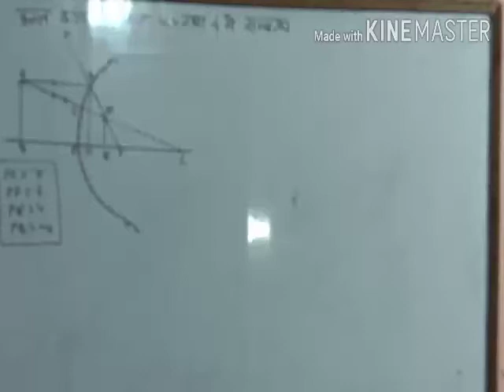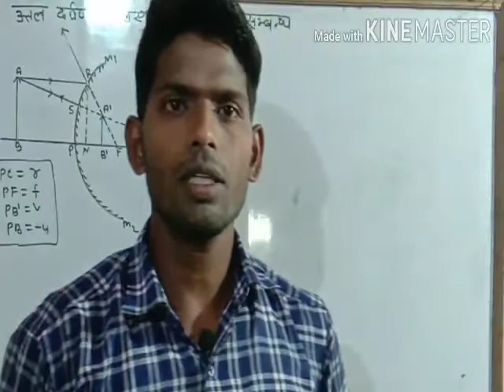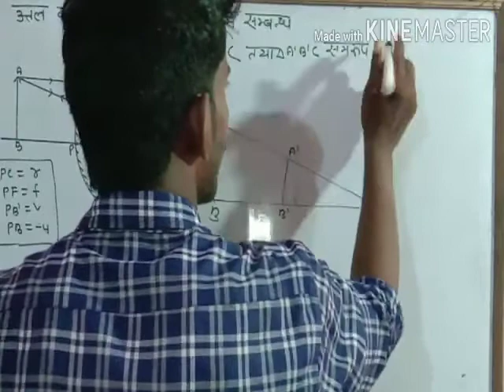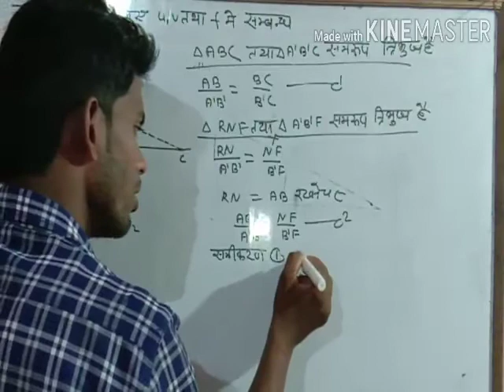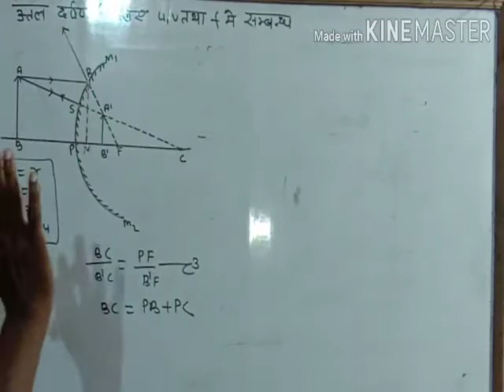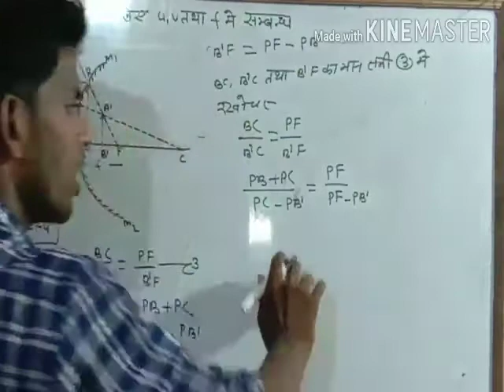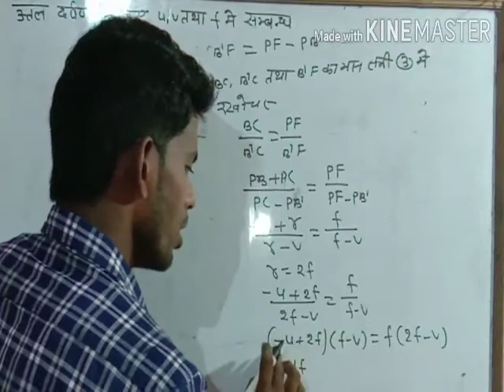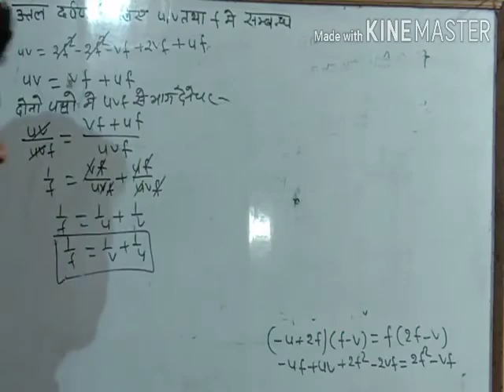उत्तल दर्पण के लिए u, v तथा f में संबंध(कक्षा-10 भौतिक विज्ञान)